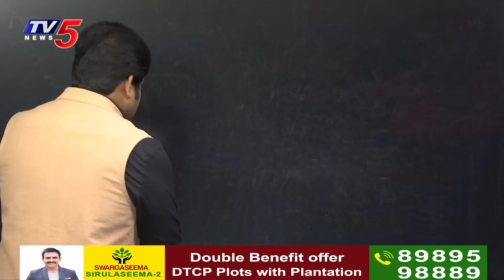రోజా భర్త బలి! | AP Minister Roja Selavamani | YSRCP | Shiva Explained | Maro Netram | TV5 News